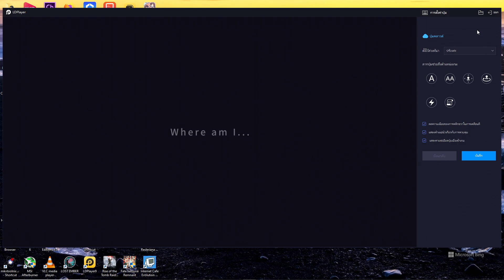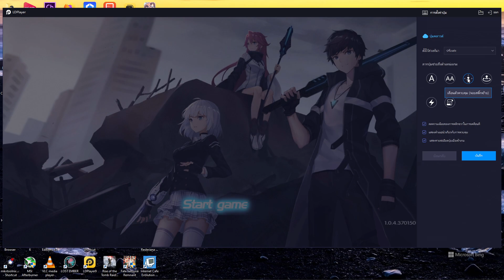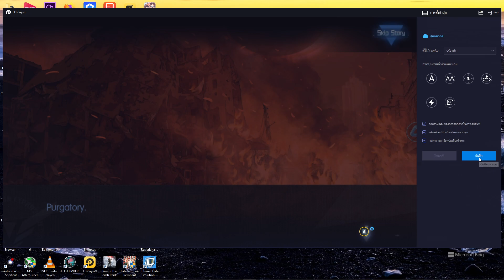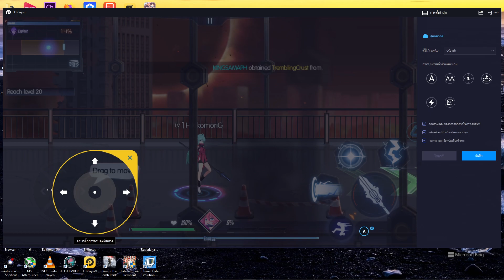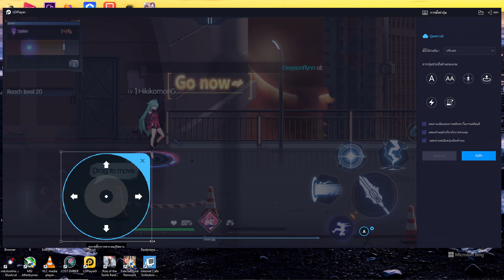Black Moon (Android)(English) Action RPG SEA server